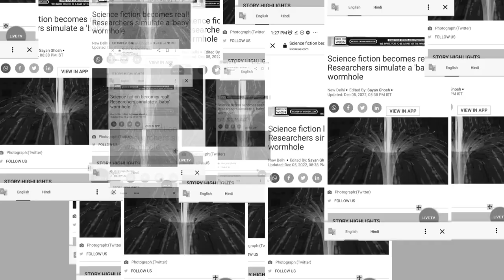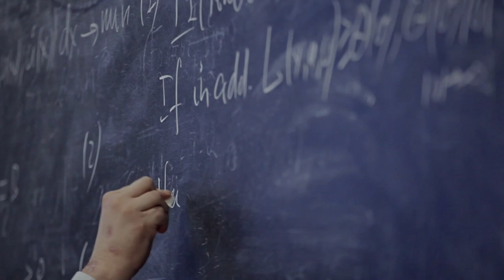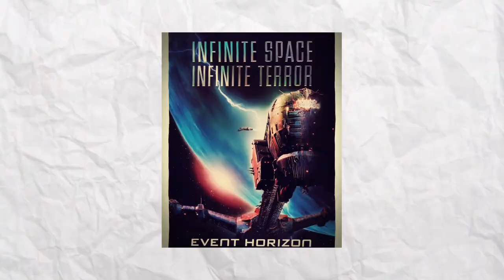कैसे WORMHOLE करेगा TIME TRAVEL को आसान ??EXPLAINED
wormhole (Einstein-Rosen bridge) is a hypothetical structure connecting disparate points in spacetime, and is based on a special solution of the Einstein field equations.

A wormhole can be visualized as a tunnel with two ends at separate points in spacetime (i.e., different locations, different points in time, or both).

Wormholes are consistent with the general theory of relativity, but whether wormholes actually exist remains to be seen. Many scientists postulate that wormholes are merely projections of a fourth spatial dimension, analogous to how a two-dimensional (2D) being could experience only part of a three-dimensional (3D) object.

Theoretically, a wormhole might connect extremely long distances such as a billion light years, or short distances such as a few meters, or different points in time, or even different universes.

In 1995, Matt Visser suggested there may be many wormholes in the universe if cosmic strings with negative mass were generated in the early universe.Some physicists, such as Kip Thorne, have suggested how to make wormholes artificially.

Wormholes were first theorized in 1916, though that wasn't what they were called at the time. While reviewing another physicist's solution to the equations in Albert Einstein's theory of general relativity, Austrian physicist Ludwig Flamm realized another solution was possible. He described a "white hole," a theoretical time reversal of a black hole. Entrances to both black and white holes could be connected by a space-time conduit.

In 1935, Einstein and physicist Nathan Rosen used the theory of general relativity to elaborate on the idea, proposing the existence of "bridges" through space-time. These bridges connect two different points in space-time, theoretically creating a shortcut that could reduce travel time and distance. The shortcuts came to be called Einstein-Rosen bridges, or wormholes.

The imitation wormhole was created in a quantum computer. Scientists recently developed a quantum experiment to observe the dynamics of a simulated baby wormhole, but they're a long way off from creating a traversable physical portal